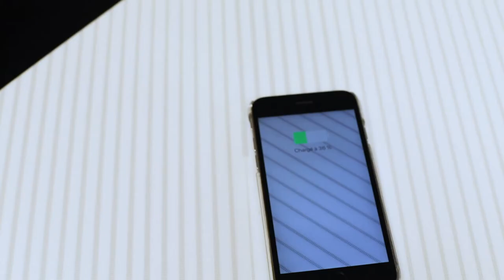STUDIO JEAN MARC GADY EUROKERA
Vidéo réalisée pour le STUDIO JEAN MARC GADY & EUROKERA
The smart platform VERSATIS par Eurokera